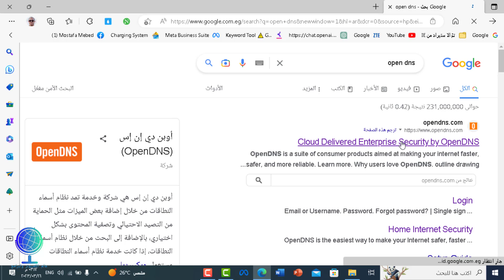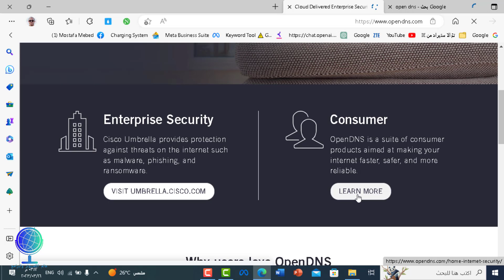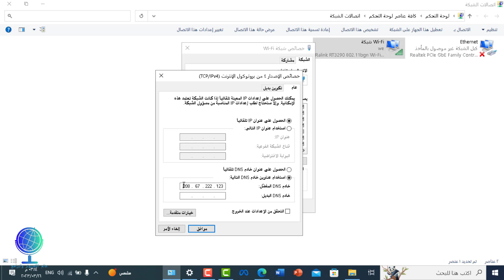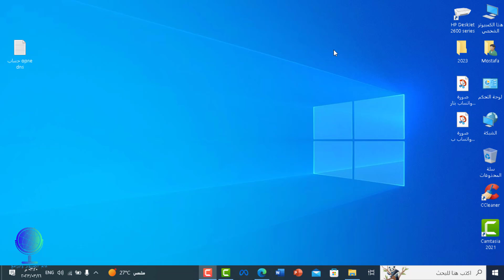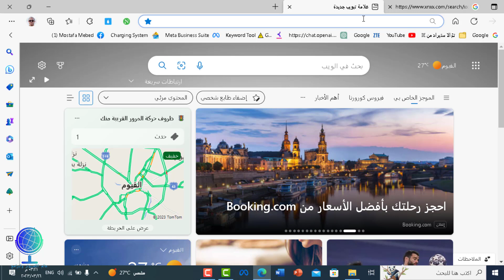حجب المواقع الاباحية علي الكمبيوتر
منع المواقع الاباحية علي الكمبيوتر
حجب المواقع الاباحية على الكمبيوتر بدون برامج
ما عليك سوى الانتساب إلى هذه القناة للاستفادة من المزايا: